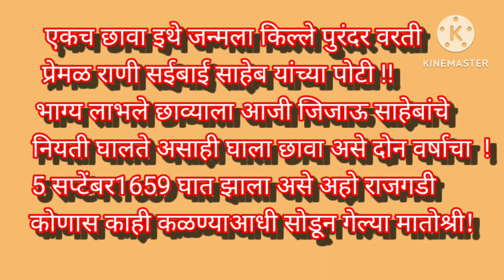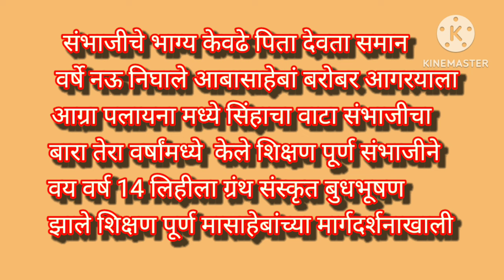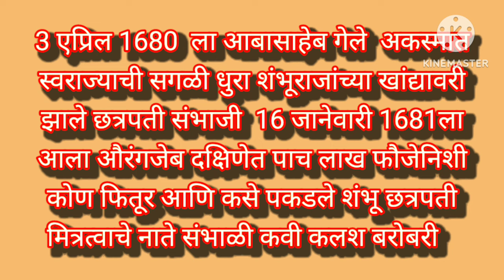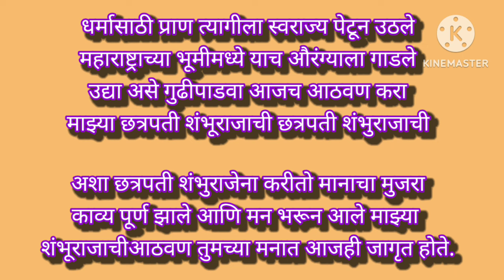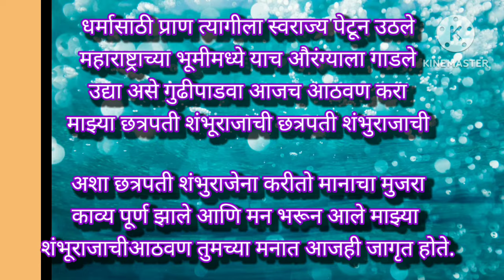गुढीपाडवा आणी छत्रपती शंभूराजांचे बलिदान ऐका शंभुराजांन वरील कविता....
धर्मासाठी शंभूराजांनी बलिदान दिले
shivajimaharaj,
marathe,
 sambhajiraje,
sambhajimaharaj,
chhatrapatishivaji,
Chatrapatishivajimaharaj,
Shivajimaharaj,
Sambhajimaharaj,
aurangjeb,
sikandaraadilshaha,
aadilshahai,
endofaadilshahi,
mogulvsmarathe,
 शंभूराजांची हत्या आणि गुढीपाडव्याचा संबंध काय?,
शंभूराजे,
औरंगजेब,
गुढीपाडवा,
gudhipadwa,
gudhipadva,
aurangjebkilledsambahjimaharaj,
 isgudhipadvarelatedtosambhajimaharah, gudhipadvashambhurajeconnection, shalivahanshak,
satwahankings,
satvahanempire,
 tukarammaharaj,
whendidgudhipadvastart,
howoldisgudhipadva,
real history of gudi padwa,
Sambhaji Maharaj and gudi padwa history, Sambhaji Maharaj and manusmriti,
.why gudi padwa is celebrated,
satvahan history of Maharashtra,
gautamiputra satakarni history,
Maratha history, gudi padwa and Aurangzeb